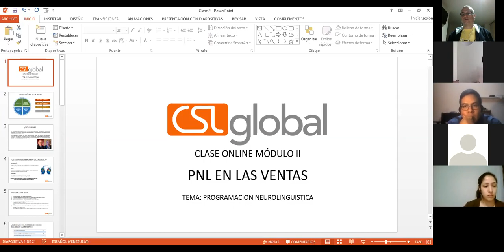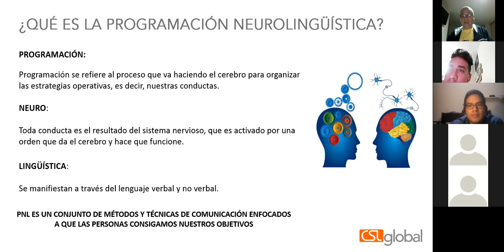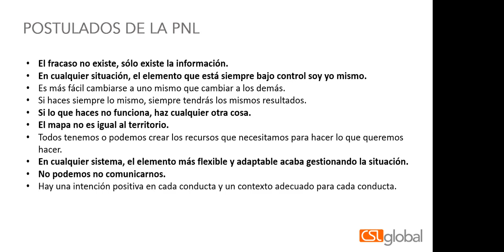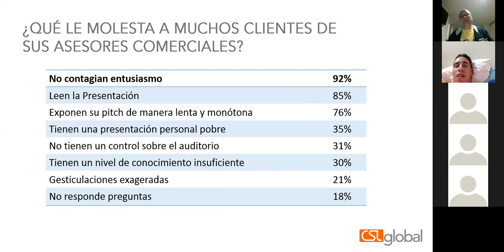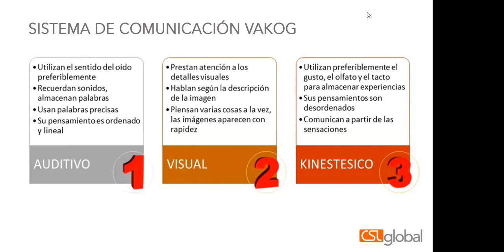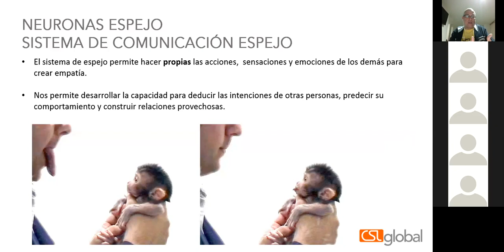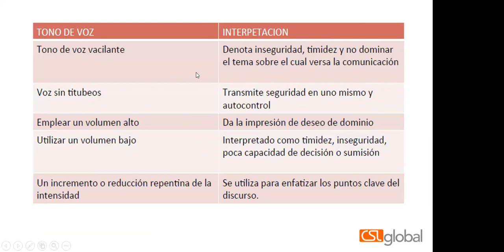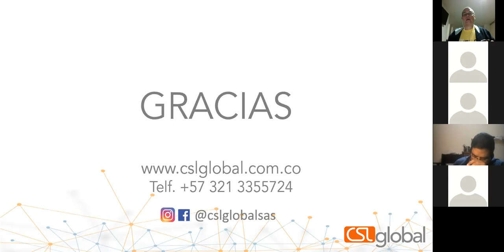Certificación PNL en Ventas Clase No. 2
Clase No. 2 del 07 de Agosto